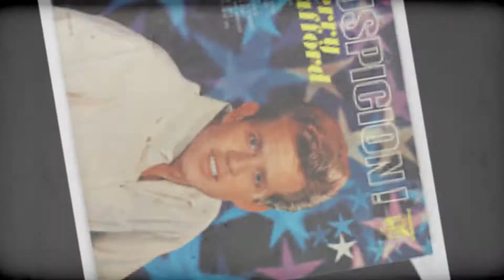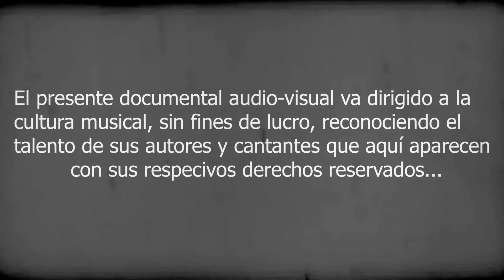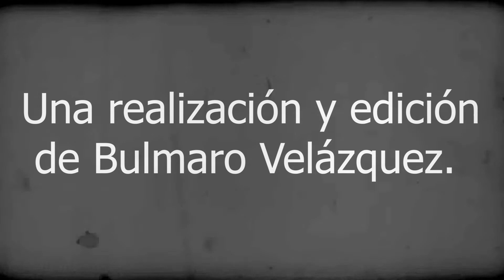AQUÉLLOS CHICOS CANTANTES DE LOS 60S POR EL MUNDO. PARTE 1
En esta cápsula hacemos un recorrido musical por la geografía mundial, sobre aquellos chicos cantantes de finales de los 50s y la década de los años 60s. Que trascendieron y lograron alcanzar el éxito, ganándose a pulso el estatus de estrellas juveniles del momento en sus respectivos paises...Reconocemos el talento de los compositores y cantantes que aquí aparecen con sus respectivos Derechos Reservados, que ayudan a promover la cultura musical sin fines de lucro...